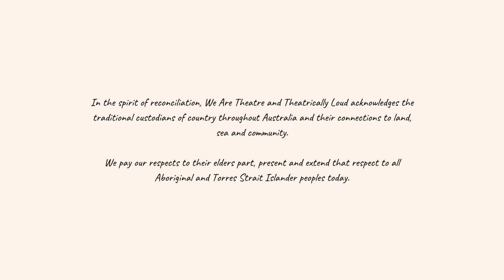Stephen Mahy - Episode 11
Hello theatre folk one and all!

This week we are chatting all things Wedding Singer Australia with Stephen Mahy.

Also check out the Broadway Podcast Network for some more amazing theatre podcasts!